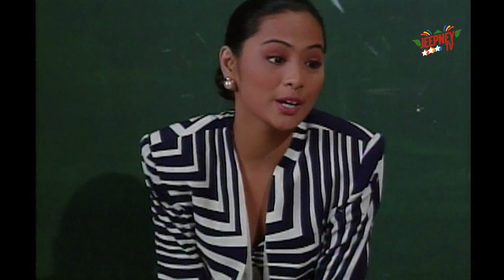Oki Doki Doc: Michelle Aldana Full Episode | Jeepney TV